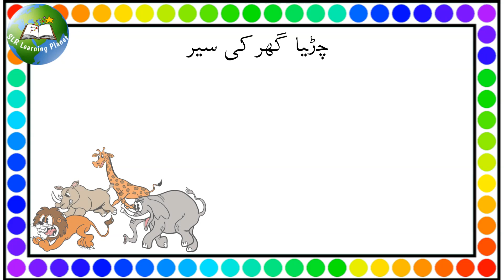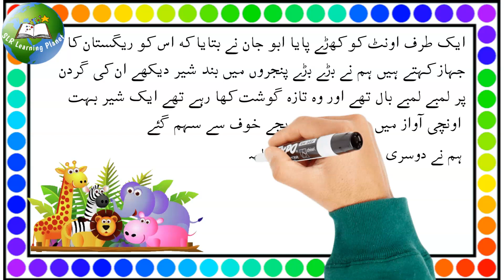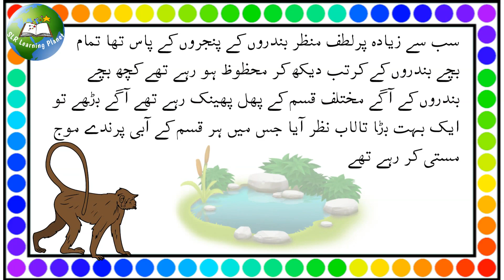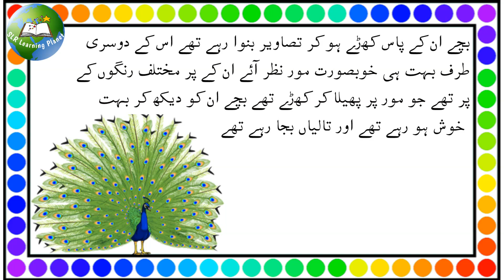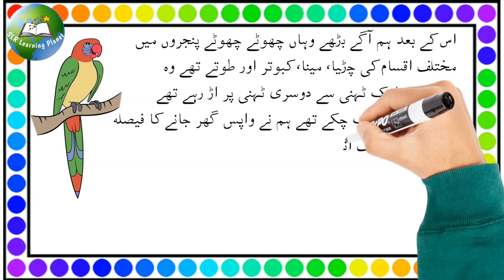chirya ghar ki sair essay in urdu | a visit to zoo essay in urdu | a visit to a zoo essay 10 lines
a place you have visited recently paragraph in urdu | chirya ghar ki sair essay in urdu | a visit to zoo essay in urdu | a visit to a zoo essay 10 lines